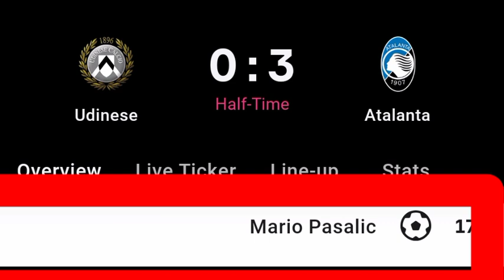Mario Pasalic Goal Vs Udinese | Udinese vs Atalanta | 0-3